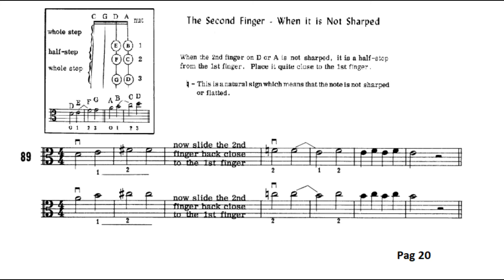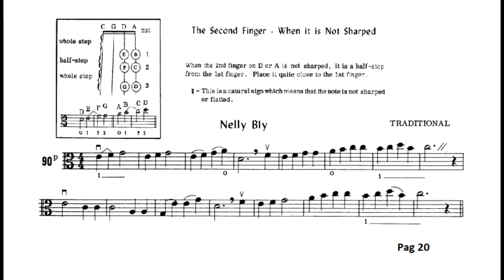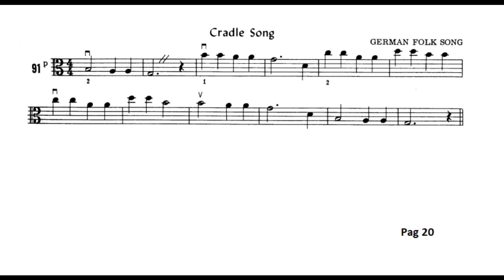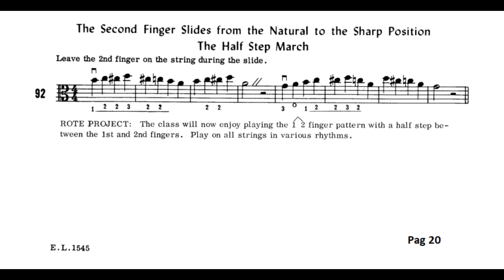Pag 20 Lição 89 ao 92, String Lowel Builder LIvro 1, Método de Viola de Arco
A Paz de Deus a todos.
String Lowel Builder Livro 1, Método de Viola de Arco
Para melhor aproveitamento do estudo, põe o fone de ouvido, para manter melhor ritmo.
e afinação do aluno.
não esqueça de dar o link.
*Deus abençõe...*